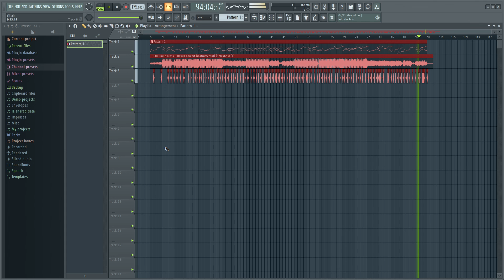Sword Fight (Devils gambit cover)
And yes, bf has a sword.
Short sword sound: block
Long Sword Sound: Attack
July 4th special